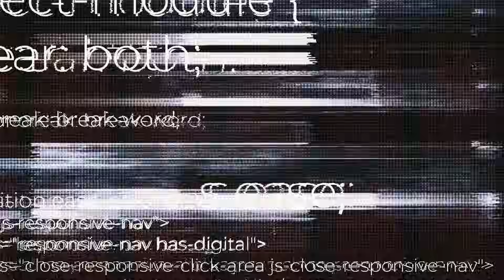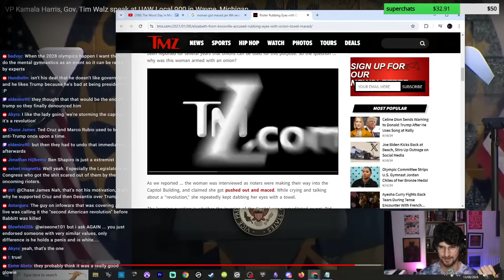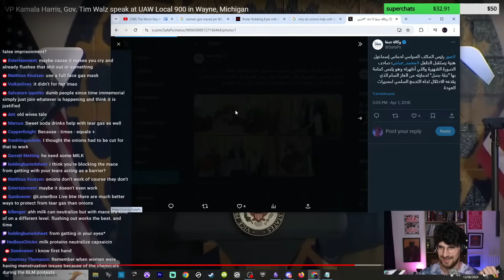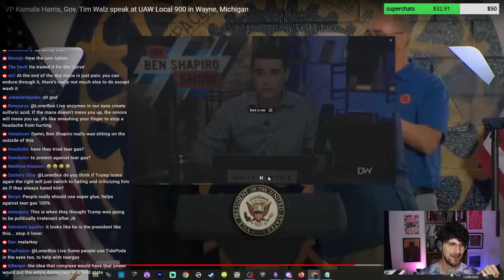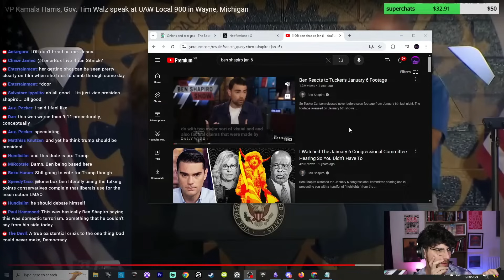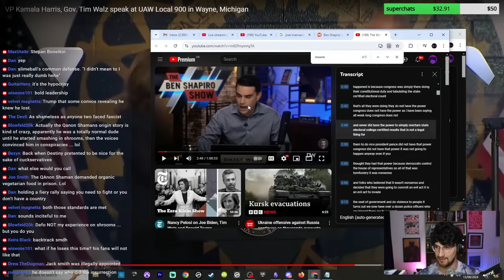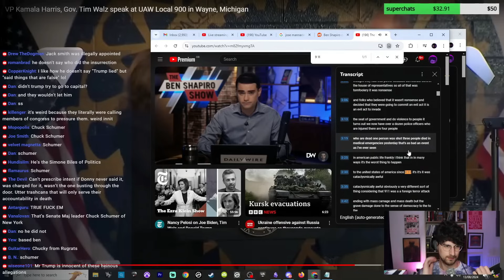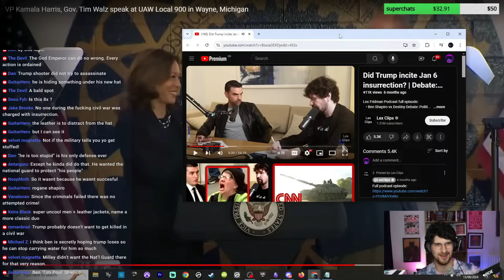"WORST Event Since 9/11" - Ben Shapiro's ODDLY Based Take On J6